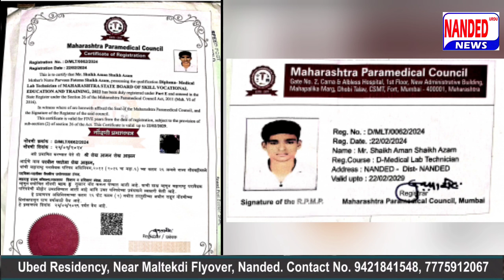Nanded | Unverified Video Viral Karne Aur Afwaah Phalane Pr Hogi Kaarvayi : श्रीकृष्ण कोकाटे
Nanded | Unverified Video Viral Karne Aur Afowa Phalane Pr Hogi Kaarvayi : श्रीकृष्ण कोकाटे